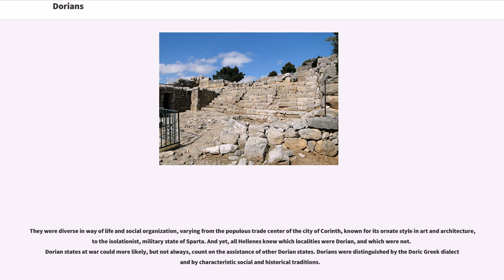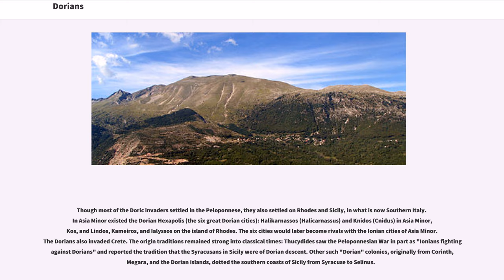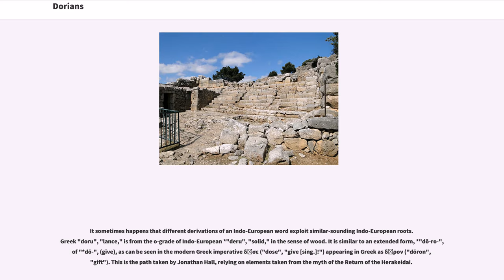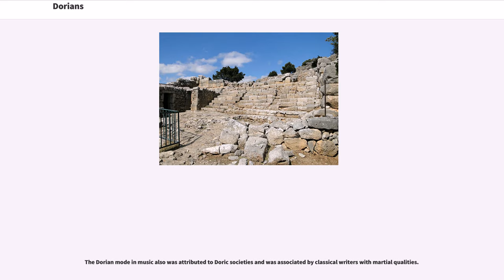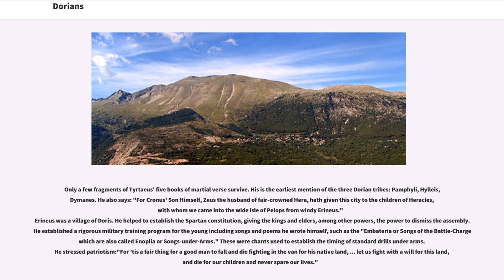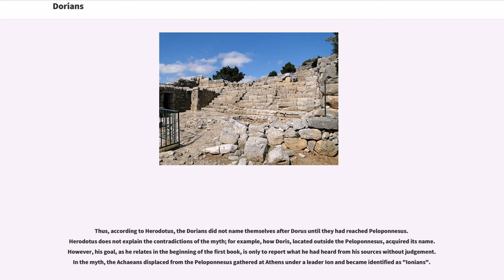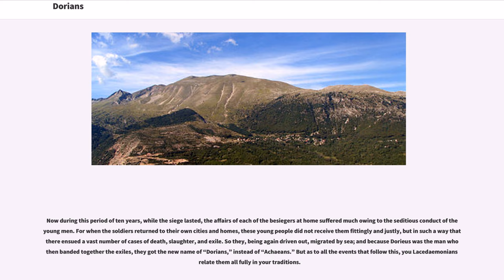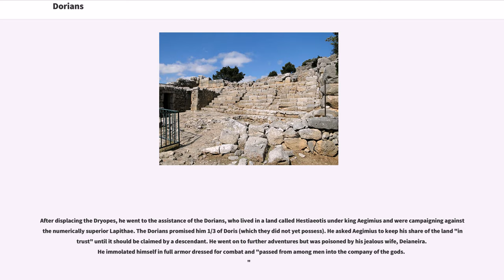Dorians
The Dorians (; , "Dōrieis", singular , "Dōrieus") were one of the four major ethnic groups among which the Hellenes (or Greeks) of Classical Greece considered themselves divided (along with the Aeolians, Achaeans, and Ionians). They are almost always referred to as just "the Dorians", as they are called in the earliest literary mention of them in the "Odyssey", where they already can be found inhabiting the island of Crete.

They were diverse in way of life and social organization, varying from the populous trade center of the city of Corinth, known for its ornate style in art and architecture, to the isolationist, military state of Sparta. And yet, all Hellenes knew which localities were Dorian, and which were not. Dorian states at war could more likely, but not always, count on the assistance of other Dorian states. Dorians were distinguished by the Doric Greek dialect and by characteristic social and historical traditions.

In the 5th century BC, Dorians and Ionians were the two most politically important Greek "ethne", whose ultimate clash resulted in the Peloponnesian War. The degree to which fifth-century Hellenes self-identified as "Ionian" or "Dorian" has itself been disputed. At one extreme Édouard Will concludes that there was no true ethnic component in fifth-century Greek culture, in spite of anti-Dorian elements in Athenian propaganda. At the other extreme John Alty reinterprets the sources to conclude that ethnicity did motivate fifth-century actions. Moderns viewing these ethnic identifications through the 5th and 4th century BC literary tradition have been profoundly influenced by their own social politics. Also, according to E.N. Tigerstedt, ninetee...